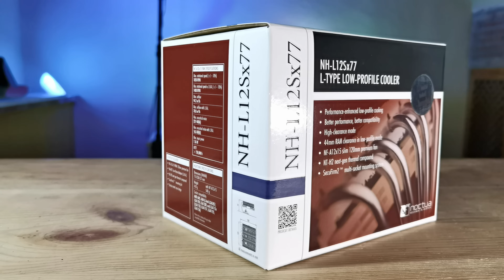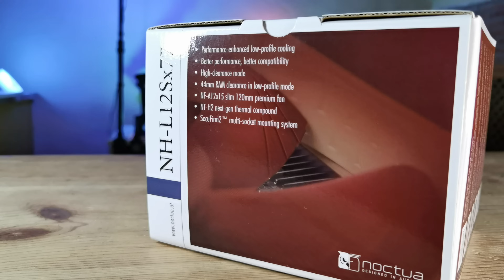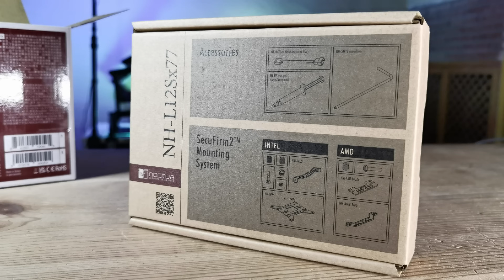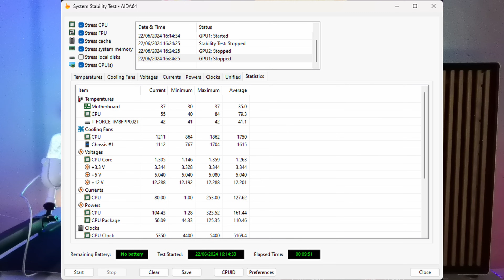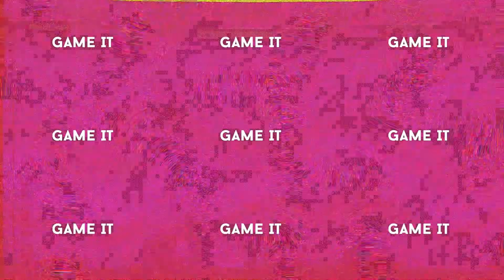Noctua NH L12Sx77 review del mejor disipador de bajo perfil de Noctua | GameIt ES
Link de compra

Analizamos el Noctua NH-L12Sx77, un disipador de tamaño compacto que ofrece un rendimiento sin precedentes